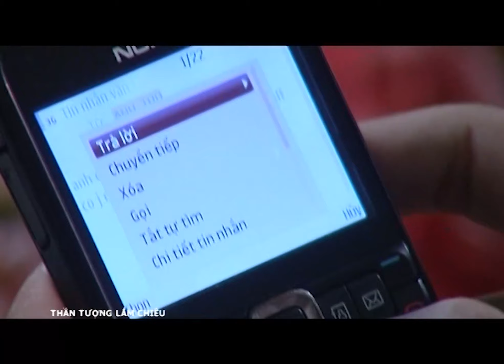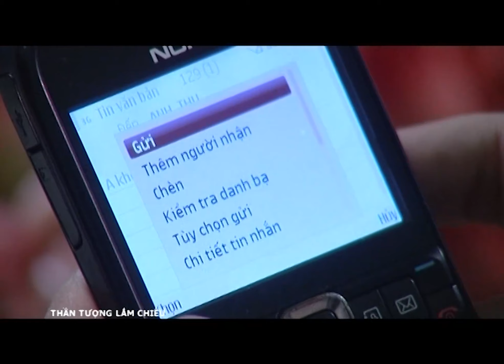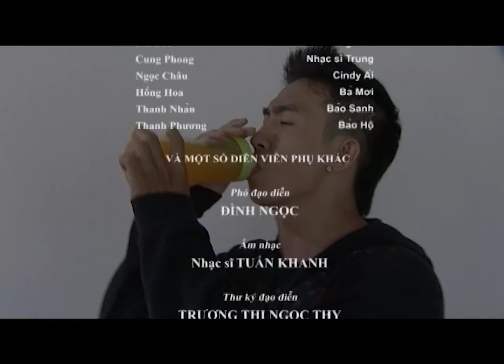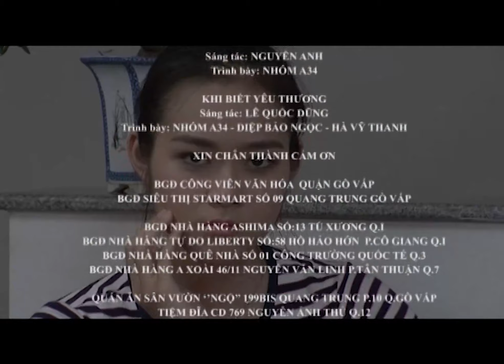[Phim Việt Nam] THẦN TƯỢNG LẮM CHIÊU || Tập 15 || Phim về showbiz với nhiều cạnh tranh gay cấn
[Phim Việt Nam] THẦN TƯỢNG LẮM CHIÊU || Phim về showbiz với nhiều cạnh tranh gay cấn
Với những tranh chấp, âm mưu, toan tính thiệt hơn cùng những mánh khóe hại nhau - cuộc đối đầu sinh tử của hai ông bầu Lý Thon Thon và Chát Bùm Bùm cho ta thấy được chút lãng mạn, chút hài hước, chút mưu mô của những con người hoạt động trong giới văn nghệ. Thông qua bộ phim các nhà làm phim cũng muốn cảnh tỉnh các bạn trẻ không thực sự có thực lực nhưng lại mang trong mình giấc mộng ngôi sao. Giữa thời buổi công nghệ lăng xê trở nên thịnh hành, bát nháo - việc cho ra đời một nhóm nhạc là chuyện không khó nhưng để duy trì lâu bền và phát triển thì không hề đơn giản,.
Bộ phim có sự tham gia của các diễn viên, như: Hoài Linh, Huỳnh Anh Tuấn, Vang Quốc Hải, Bảo Ly,...